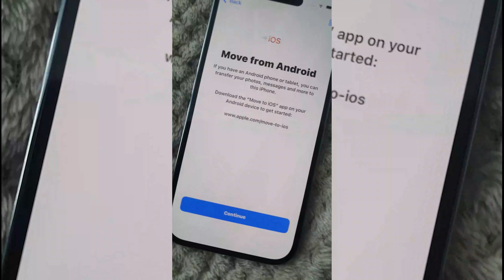How i spent my birthday |come shopping with me| weekly vlog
pls comment on the audio level of this video or others, was it loud enough?